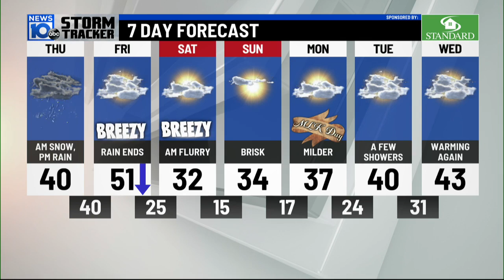01/12/2023: Light snow to rain today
Happy Thursday! Get set for changing conditions today. An inbound storm system will bring a range of precipitation types and a surge of milder air.